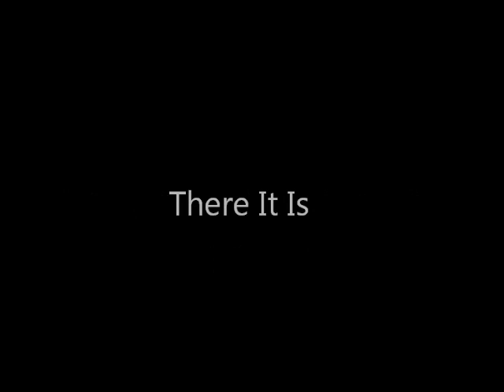there it is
Straight No Chaser Live 1970s